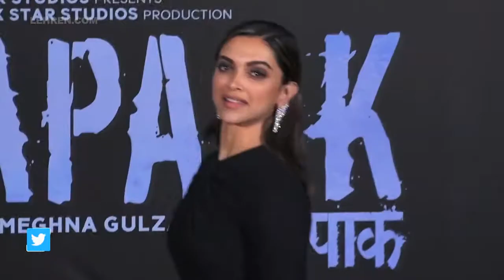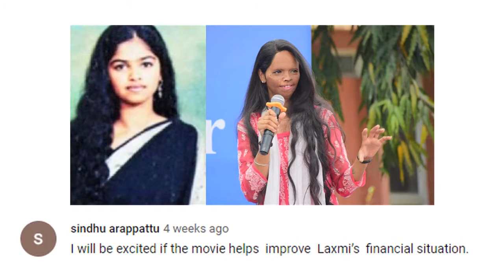Here's why ‘Chhapaak’ did moderate business at the box-office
hello, friends you are most welcome on this channel online express in this video you will know about the new release movie chapaak . Deepika Padukone, who is touted to be the highest-paid female actor in Bollywood, added another plume to her already splendid feather cap, by turning producer with her last outing ‘Chhapaak’. The movie which hit the theatres recently is based on the life and struggles of an acid attack survivor Laxmi Agarwal. Though ‘Chhapaak’ piqued movie buffs’ interest ever since the first look of Deepika Padukone as Malti was dropped, the movie, however, failed to create magic at the box-office. Watch the video for more details. I hope that you will be satisfied with know the mots of information in this video if yes.